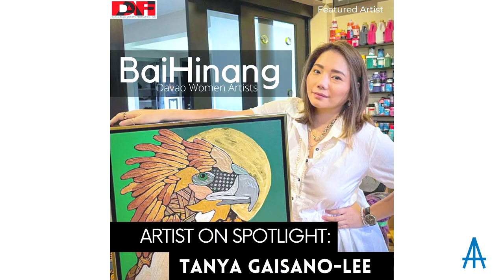Tanya Gaisano-Lee [Artist Interview]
Tanya Gaisano Lee
FB: Penart | IG: @tanyagaisanolee_art

Tanya Gaisano Lee is a self-taught artist from Davao, Mindanao who began pursuing her artistic career in 2014. She initially started exploring her practice with pen and ink, creating black-and-white patterns before incorporating vibrant acrylic colors in her works which eventually grew into her signature style.

Her works evolved into amusing wonderlands filled with unique patterns, textures, and intricate details drawn from her own personal experiences and exposure to various arts and cultures. Soon after, Tanya started experimenting with different materials such as glass beads, gold leaf, and traditional cloth (T’nalak and enable).

She has been participating in numerous exhibitions and has already had two solo shows entitled ‘Beyond Nude’ at Crucible Gallery (Manila) and ‘Beyond the Womb’ (Davao). Her recent project is making her art more accessible by turning them into decorative trays which showcase the detailed portraits of her favorite subjects such as a rooster, and a peacock, as well as a vivid rendition of Madonna and Child.

Tanya, a proud Dabawenya, is one of the most promising artists to date. Her distinct style looks back at classic Philippine art traditions and celebrates them with a hint of modernity through bright hues, interesting textures, and a festive labyrinth of patterns.

📍The Arton Strip, 58 Highland Drive, 226 Katipunan Extension, Quezon City